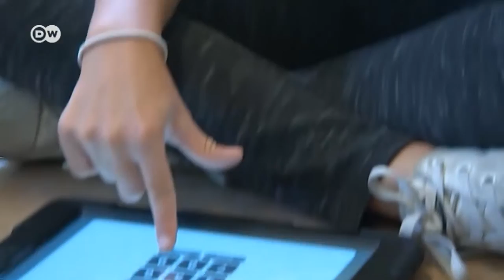Навчання по-новому: музика сприяє концентрації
У Данії провели "музичний" експеримент зі школярами. Вчителі з'ясували, що музика підвищує продуктивність, сприяє концентрації та покращує пам'ять.